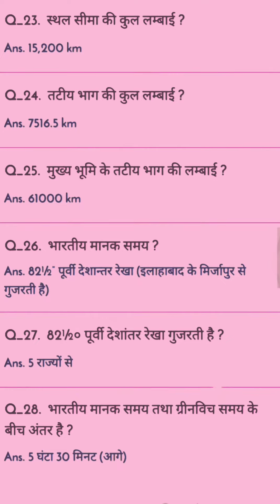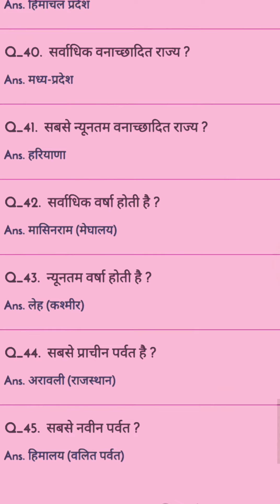GK Questions | GK Questions and Answers | IAS Interview Questions